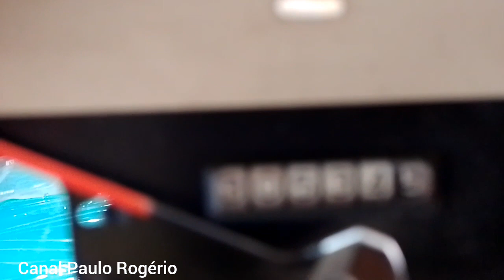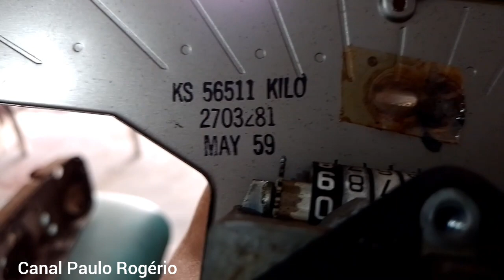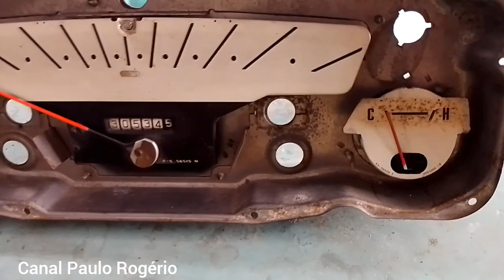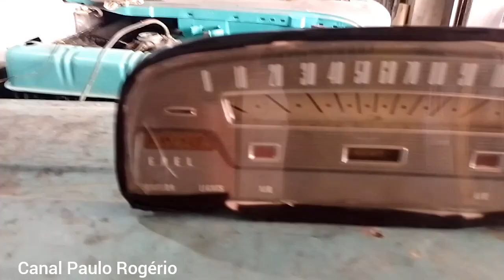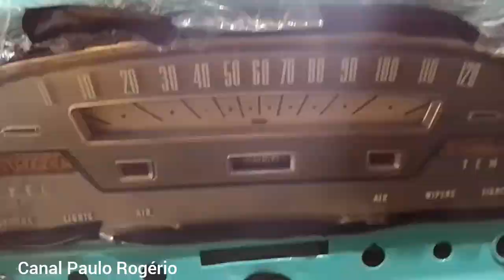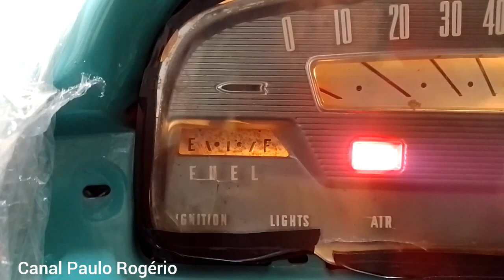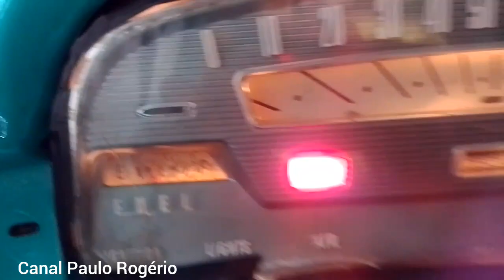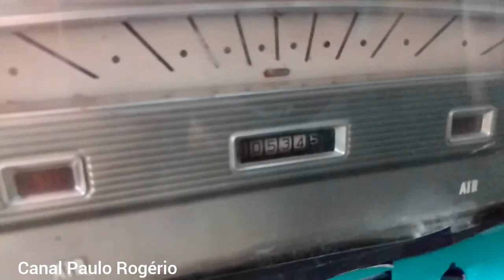FORD FAIRLANE 1959: Conseguirmos ligar o painel de instrumentos EP: 5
Olá meus amigos, no vídeo de hoje, eu mostro a saga da parte elétrica do Ford Fairlane 1959. Nesse vídeo, eu mostro a ligação do painel de instrumentos.